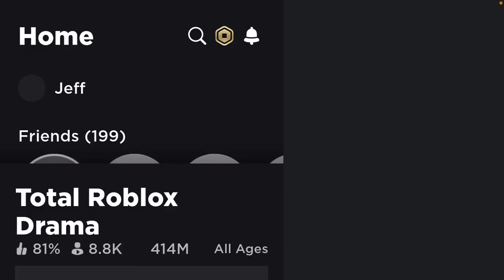January 16, 2024